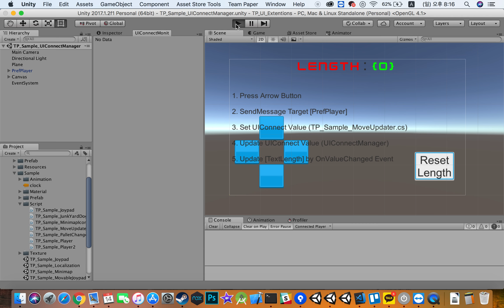UGUI EX - UIConnectManager